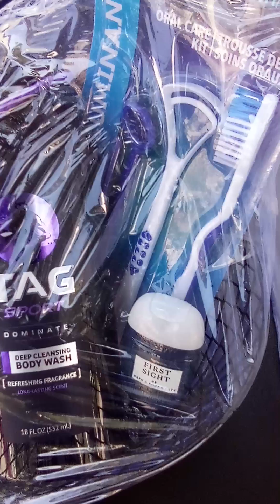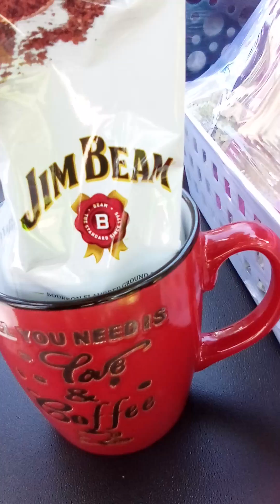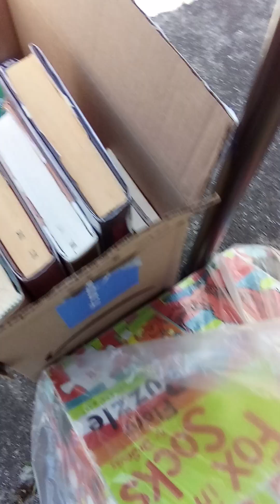Our Place's first Yard Sale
Hello Hello 👋
Welcome to our first yard sale and basket sale.
We hope it's our first of many.